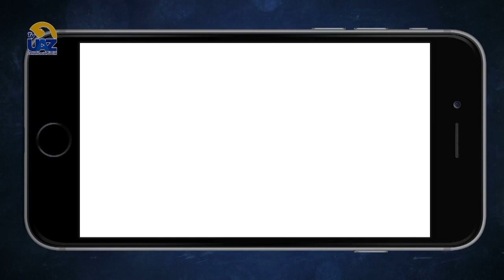Tecnología en la educación 🧑 🎓📲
🔵Multiverso UAZ🟡